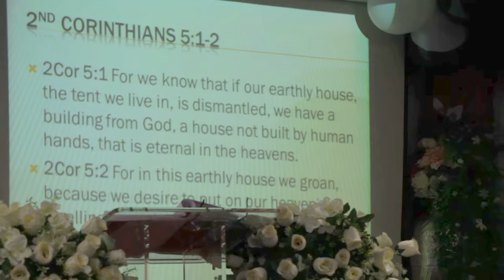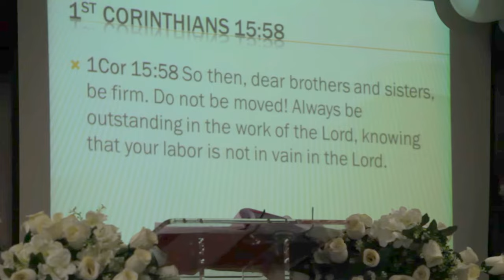PASTOR CHARLES ON THE SERMON "'FINAL DESTINATION" PART3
THERE IS NO BETTER WAY TO SERVE THE LORD WITHOUT A HUMBLE HEART, THE LORD SEES AND SEARCHES OUR HEART, THEREFORE SERVE THE LORD WITH A HUMBLE HEART.

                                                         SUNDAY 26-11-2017